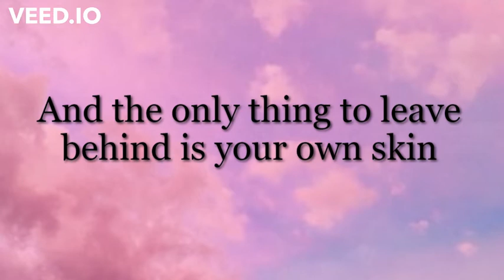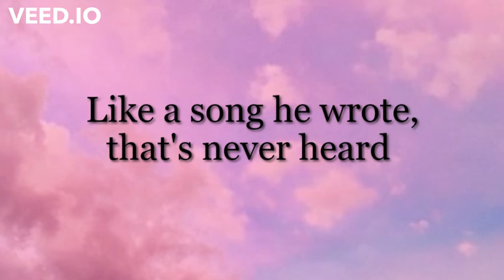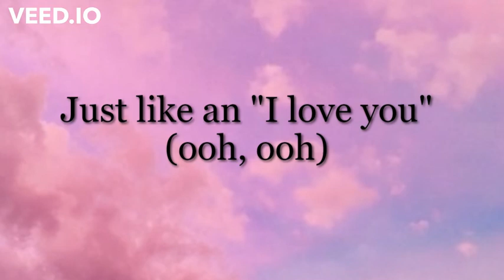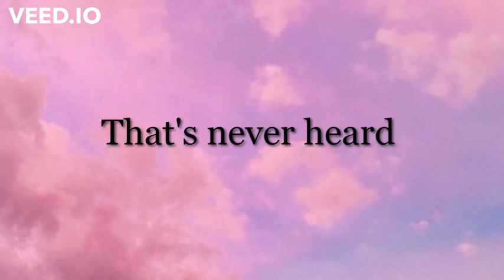Shy Away (LYRICS) - Twenty One Pilots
LYRICS - SHY AWAY

You better not be there, we're placing bets you won't
Shed your modesty
And the only thing to leave behind is your own skin
Don't you shy away
Manifest a ceiling when you shy away
Searching for that feeling
Just like an "I love you" (ooh, ooh)
That isn't words (ooh, ooh)
Like a song he wrote, that's never heard
Don't you (sh)
When you get home
You barely recognize the pictures they put in a frame
'Cause you shed your modesty
Don't circle the track
Take what you have
And leave your skin on the floor
Boy, you better not be there, you're long gone
Shed your modesty
Just break the cycle in half
Like a song he wrote
That's never heard
That's never heard
And I love you
There isn't words